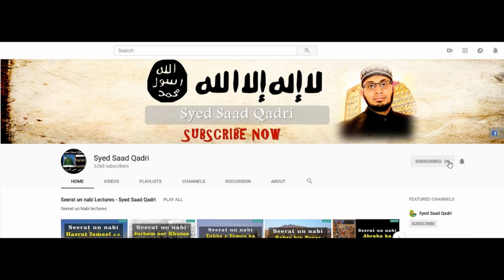Seerat e Mola Ali RA - Part 25 | Jang e Siffin - Part 5 | Hazrat Ali ko Qatal ki Dhamki